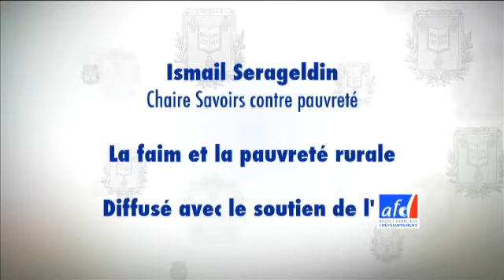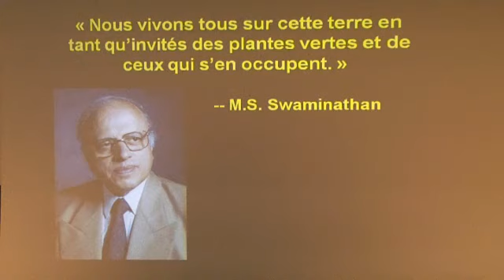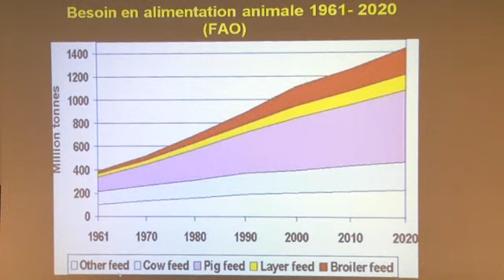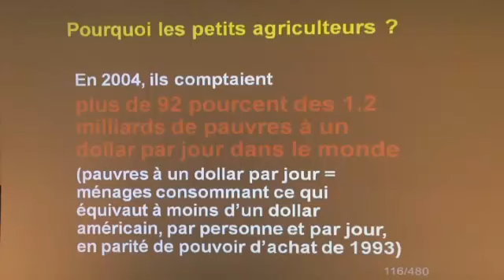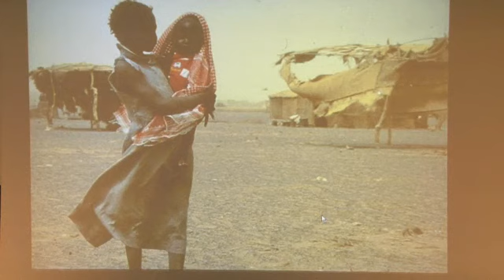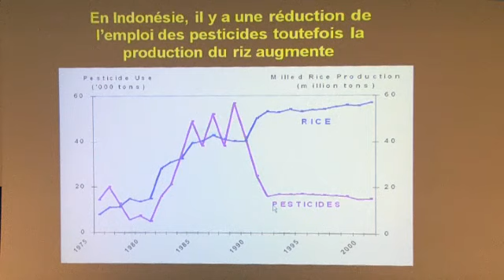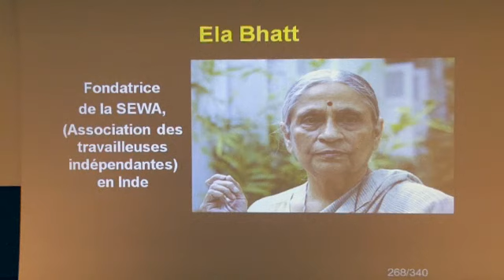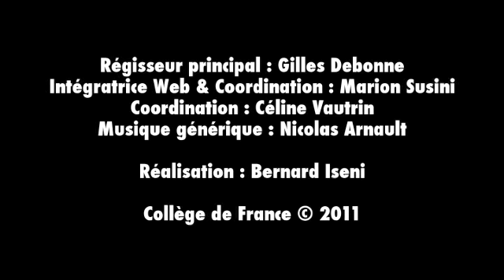La faim et la sécurité alimentaire dans le monde (3) - Ismail Seralgedin (2010-2011)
Enseignement 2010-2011 : La faim et la sécurité alimentaire dans le monde
Cours du lundi 10 janvier 2011 : La faim et la pauvreté rurale

Intervenant(s) : Ismail Serageldin, Collège de France

Chaire Savoirs contre pauvreté - AFD (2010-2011)
Professeur : Ismail Seralgedin